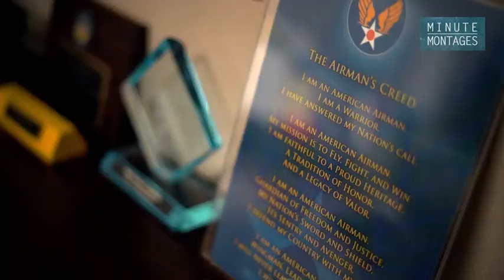Minute Montages - Master Sgt. Teresa Lapcheske (2019) 🇺🇸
🔴 [Author]:
Video by Jamal D. Sutter

🔴 [Unit]:
413th Flight Test Group

🔴 [Location]:
Robins Air Force Base, Ga, United States

🔴 [Description]:
Master Sgt. Teresa Lapcheske, 413th Flight Test Group first sergeant, has been with us for a few weeks now, but she’s finally settled in and has fully taken on her new duties. She comes to us from Headquarters, Air Force Reserve Command where she served as an aircraft inspector with the inspector general's office. (U.S. Air Force video by Jamal D. Sutter)

🔴 [Tags]:
first sergeant, first shirt, Minute Montages

🔴 [VIRIN]:
190226-F-PO994-9001